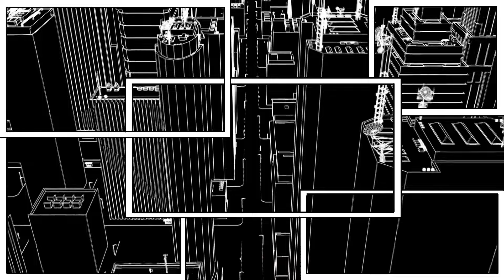Marios Katsanos - Something Darker than Black (Official Video Clip)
Lyrics - Music : Marios Katsanos
Vocals : Marios Katsanos
Programming - Guitars : Apostolis Stikas
Orchestration - Bass : Apostolis Stikas
Drums : Doji Cobolloco
Mixing : Akis Golfidis
Mastering : Michael Kapoulas
Sierra studios
Sweetspot recordings

Video by : Maria Katsoura

Producer : Akis Golfidis

Supported by Aza Records

Dedicated to  K.K.